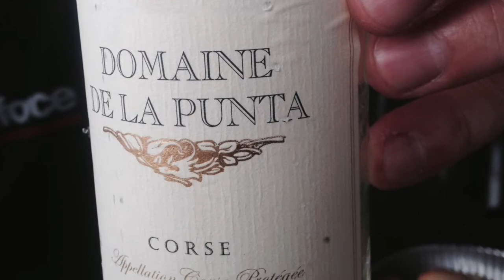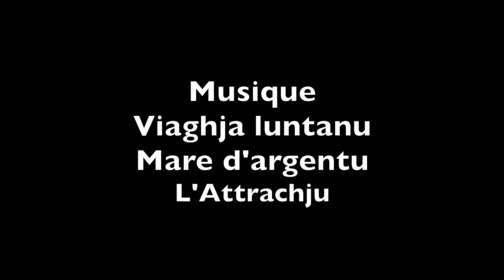Tour de Corse moto - Un petit tour en GS - Etang de Diana